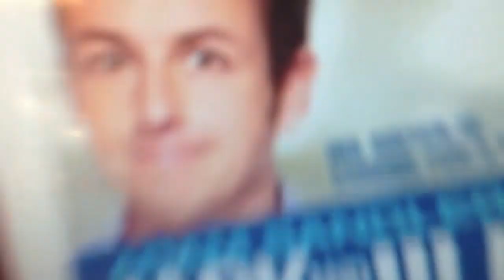A Helium Summer 2013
We love all of you guys and this video is dedicated to all you guys who watched us this summer. Thanks again.